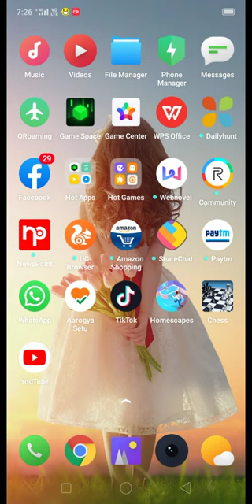Tik tok ma dala photo s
Tik tok Kasia photo/🙏🙏🕴️🕺🕺🕺🥰😍😍
Tik tok bana star
My channel subscriptions